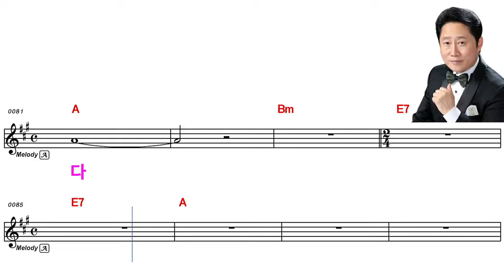아내에게 남자C 음역 919악보 입니다.# 가수 해울림